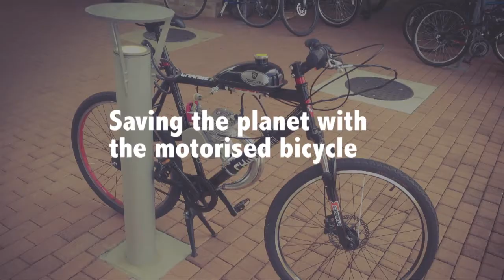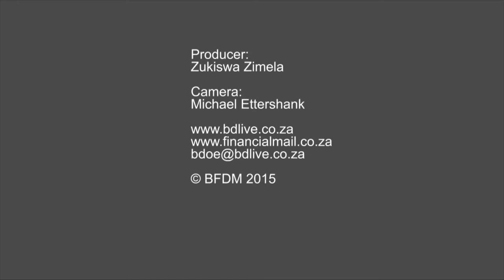Saving the planet one motorised bicycle at a time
The low-priced motorized bicycle is a novel way to ride to work, the DIY kit consists of a small internal combustion engine, a gearbox and chain and brackets to bolt it to your bicycle.

Owners of a motor-bicycle can feel superior, because these brave pioneers will have dramatically reduced their carbon footprint compared to car-driving colleagues.

The motor-bicycle can travel a distance of up to 70km before refueling its diminutive petrol tank, the small motor once bolted to your bicycle, drinks about one litre of petrol for every 35km travelled.

In this video we take a look at a motorized bicycle at the Centurion Gautrain stop, a truly practical solution for those who do not live within walking distance of this high speed urban transport system.